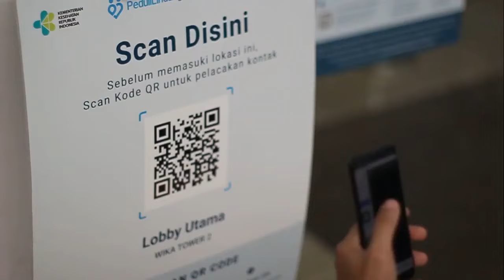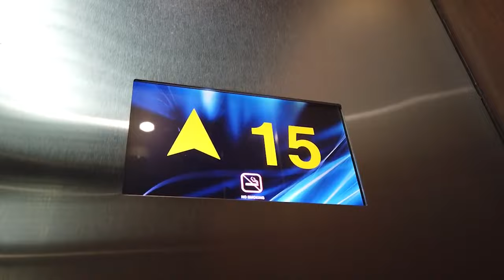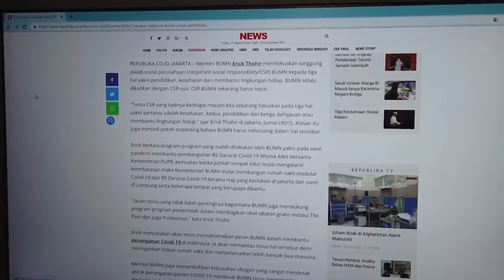DAILY WIKA ENGINEER WITH VALUE AKHLAK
Vlog Departemen BIM dan Riset, Divisi Engineering WIKA.
Menceritakan tentang aktivitas kerja sehari-hari yang penuh dengan nilai-nilai Akhlak (Amanah, Kompeten, Harmonis, Loyal, Adaptif, Kolaboratif)

WIKA BerAkhlak, WIKA Jaya!

Presented By:
Biro Knowledge Management WIKA
Raju Firman Supriyadi (Koordinator)